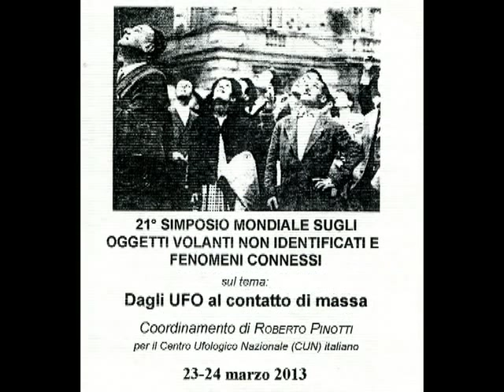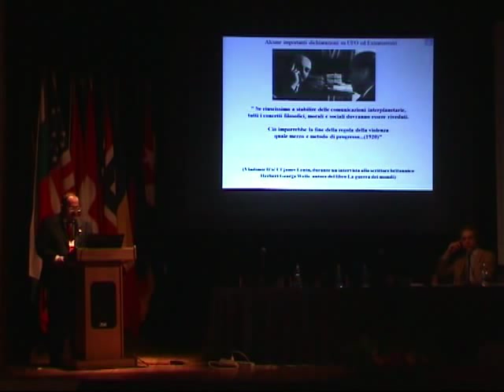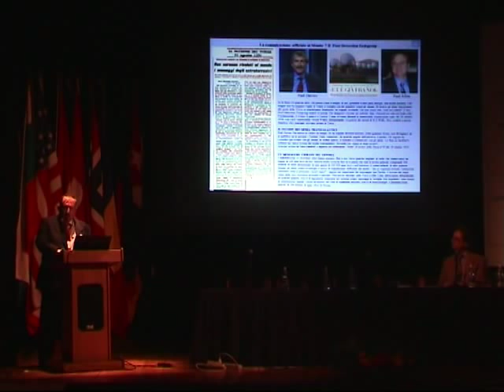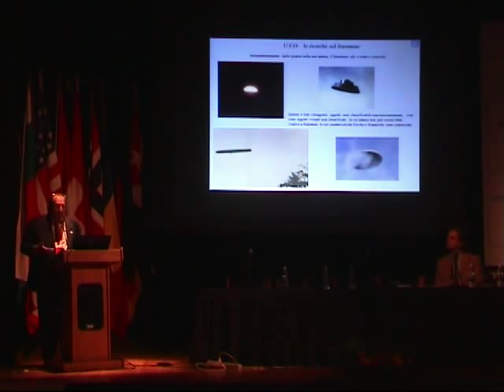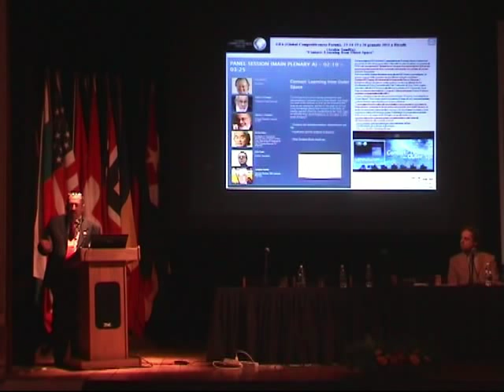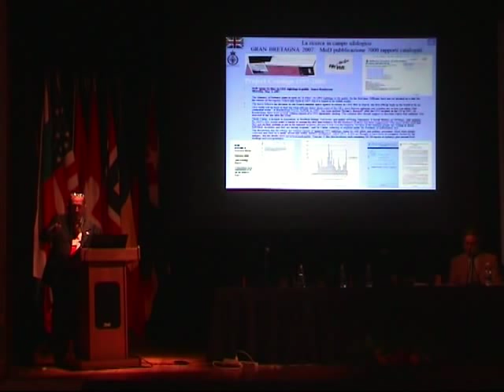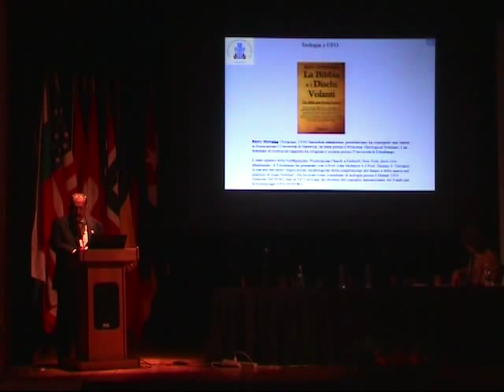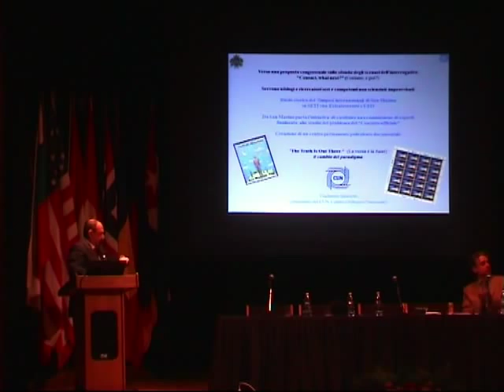Vladimiro Bibolotti Presidente del CUN e Roberto Pinotti Segretario Generale del CUN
L' intervento di Vladimiro Bibolotti - Presidente del CUN e di Roberto Pinotti, Segretario Generale del CUN all' annuale Simposio sugli Oggetti Volanti non Identificati (OVNI) di San Marino nel 2013